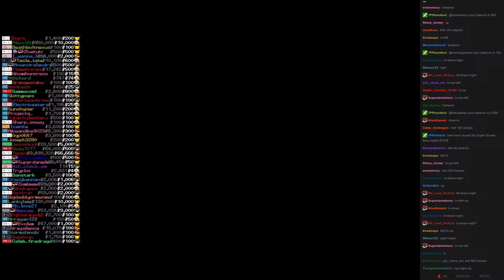Twitch Plays Super Smash Bros - Match #1705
[pikachu, rosalina, bowser, darkpit]. darkpit won.